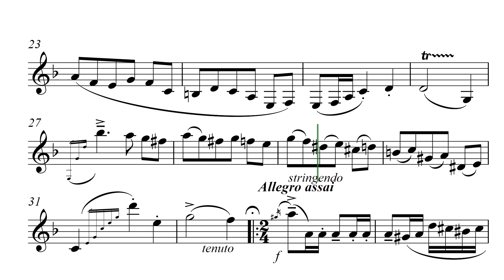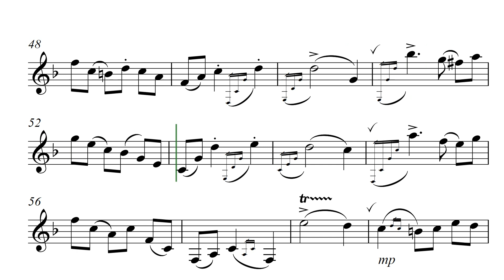Valse Caprice for Clarinet solo - Ivar Romer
Written for my very talented (ex)student Gerbrich Meyer for her 13tht birthday